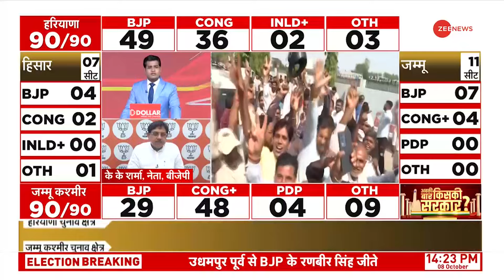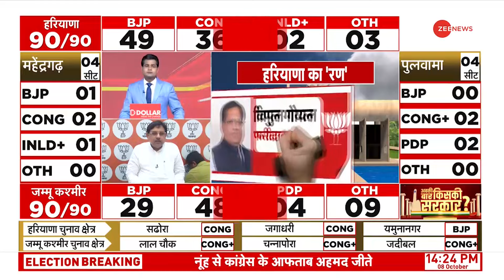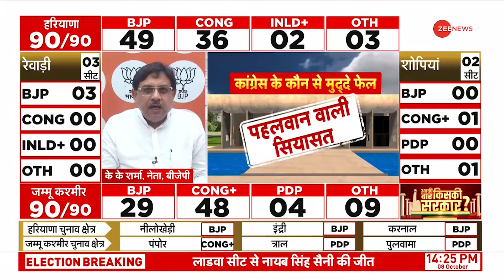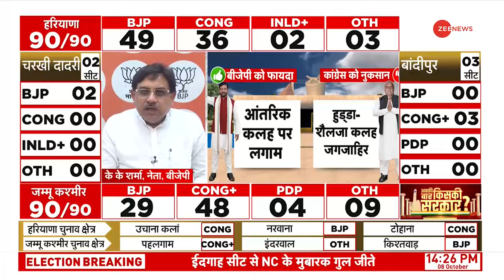Haryana Election Results Update: हुड्डा की तूफानी जीत | Bhupendra Singh Hooda | Latest|Vinesh Phogat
गढ़ी सांपला किलोई से हुड्डा की तूफानी जीत हुई है। हरियाणा में कांग्रेस की विनेश फोगाट जीत गईं हैं. हरियाणा में बीजेपी 50 सीटों पर आगे चल रही है और कांग्रेस 34, इनेलो - 2, अन्य 4 सीटों पर आगे हैं. हरियाणा में पलटा खेल, BJP की जोरदार वापसी. चुनाव आयोग के आंकड़ों के मुताबिक बीजेपी हरियाणा में आगे है. 90 विधानसभा सीटों में से एक सीट गढ़ी सांपला किलोई काफी अहम है, क्योंकि इस सीट से कांग्रेस ने पूर्व सीएम भूपेंद्र हुड्डा को अपना उम्मीदवार बनाया है. जम्मू कश्मीर चुनाव में 90 सीटों पर वोटों की गिनती शुरू. जिसके बाद आज ये तय हो जाएगा कि घाटी में महबूबा मुफ्ती, फारुख अब्दुल्ला, राहुल गांधी की कांग्रेस या फिर BJP सत्ता में आएगी कि नहीं. कांग्रेस दफ्तर पर जश्न शुरू.

Hooda has got a stormy victory from Garhi Sampla Kiloi. Vinesh Phogat of Congress has won in Haryana. BJP is leading on 50 seats in Haryana and Congress is leading on 34, INLD - 2, others on 4 seats. The game has changed in Haryana, BJP's strong comeback. According to the data of the Election Commission, BJP is leading in Haryana. Out of 90 assembly seats, one seat Garhi Sampla Kiloi is very important, because from this seat Congress has made former CM Bhupendra Hooda its candidate. Counting of votes has started on 90 seats in Jammu Kashmir elections. After which today it will be decided whether Mehbooba Mufti, Farooq Abdullah, Rahul Gandhi's Congress or BJP will come to power in the valley or not. Celebrations have started at the Congress office.